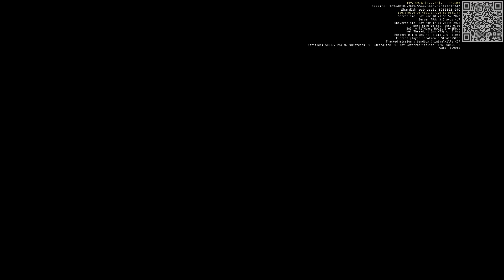231118 EVA into C2 Hangar Broken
STARC-84422